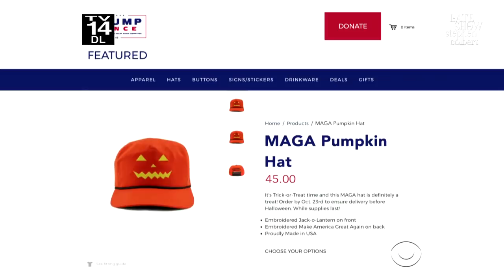Halloween-Themed Trump Merchandise!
The jack-o-lantern MAGA hat isn't the only frightening item for sale on Trump's website.